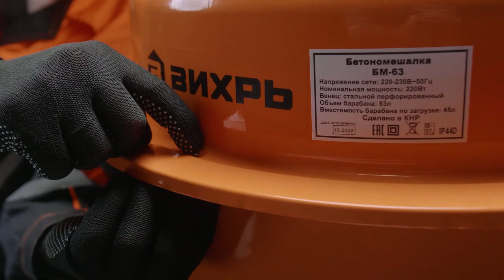Вихрь БМ-63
Товар: [#1598553​]